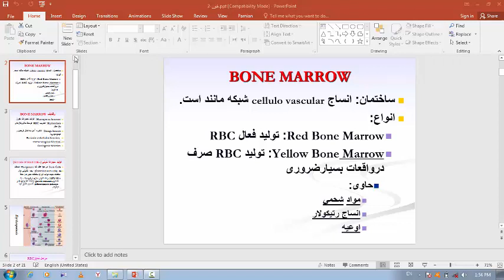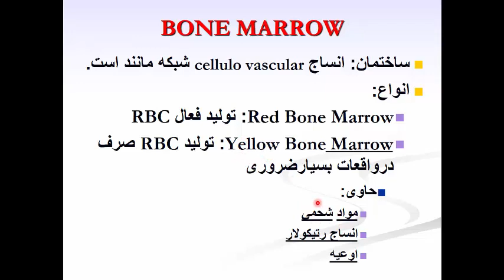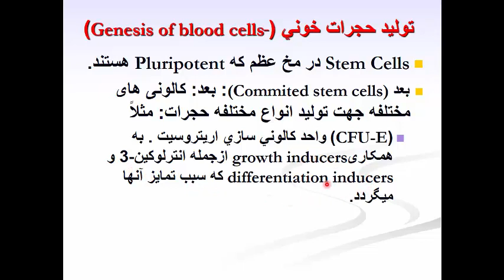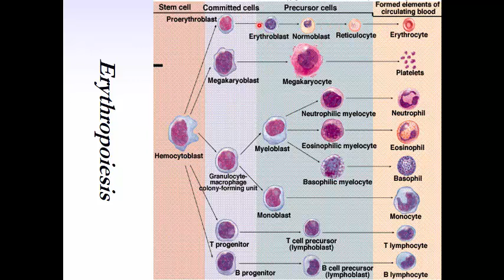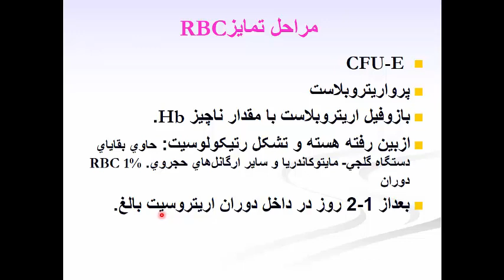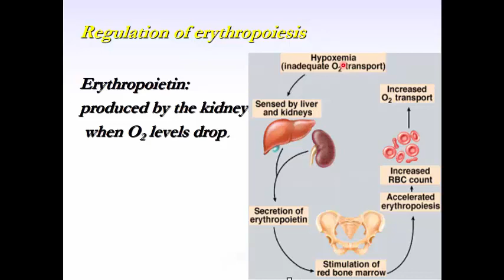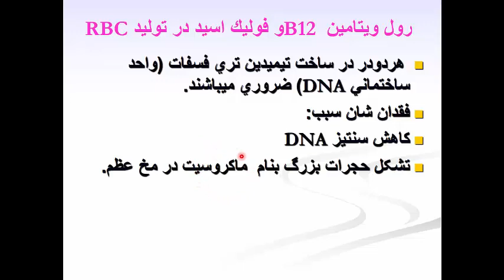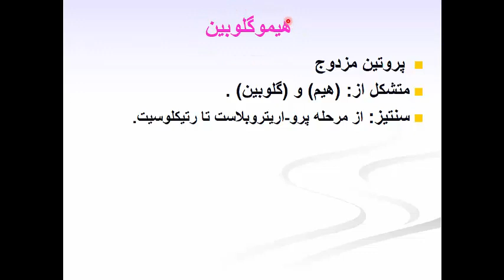lecture 2 blood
فیزیولوژي خون (پوهنیار استاد عبد العظیم بهار)